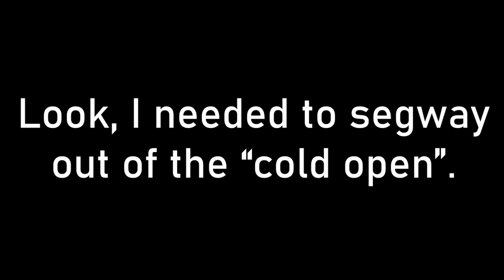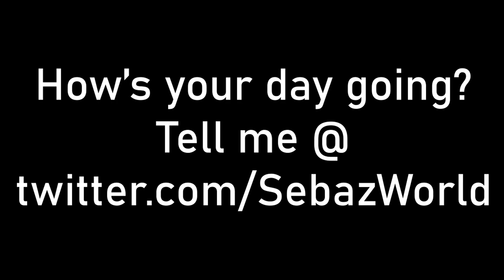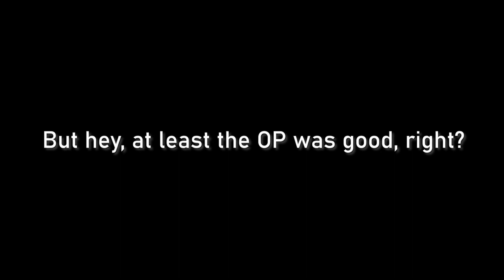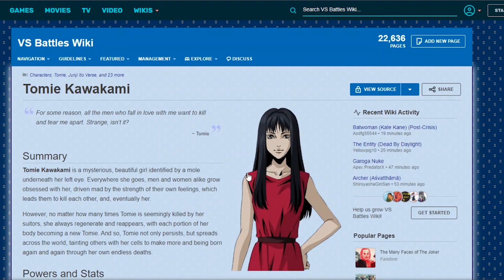[OLD] Tomie (Junji Ito Anime Special) - SebazWorld (Halloween 2019)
Here it is. Here it finally is. This wasn't two years in the making -- but this is the culmination of two years of scrapped video ideas and everything I learned from them. This is what I really wanted to make.

No idea if it's good or not, but hey, this is only the start of the journey. So, to celebrate Halloween, let's take a look at the Tomie anime specials.

It's still Halloween somewhere. It counts.

EarthBound OST - A Battle Against A Weird Opponent, Buy Somethin' Will Ya!

You can watch Tomie and The Junji Ito Collection on Crunchyroll (not sponsored)